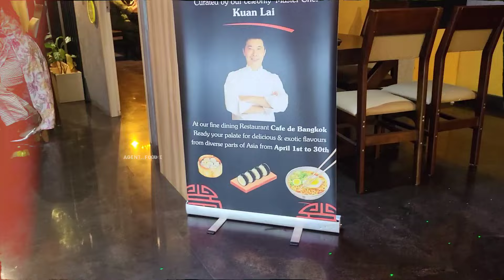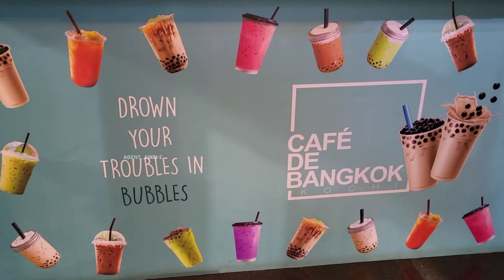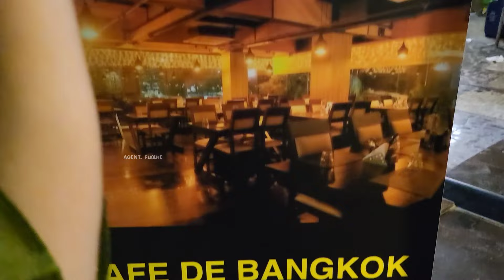ഇതാണ് സത്യാവസ്ഥ! | Cafe De Bangkok | Agent Foodie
Hi guys👋 Sheffin here 😄 this video is about my dining experience in Cafe De Bangkok.

Thai food in kochi, cafe de Bangkok, where do we get Thai Food in kochi, mango Sticky rice, zing zang beef, pad thai, pad thai in kochi, beef ramen, ramen in kochi, where do we get ramen in kochi, pan asian food in kochi, bubble tea, authentic bubble tea in kochi, kochi food spots, must try food in kochi

Music in this video 👇

watching anime (Piano version) by sakura Hz
sakurahertz

It's me Your Agent Foodie ✌️ saying 👋